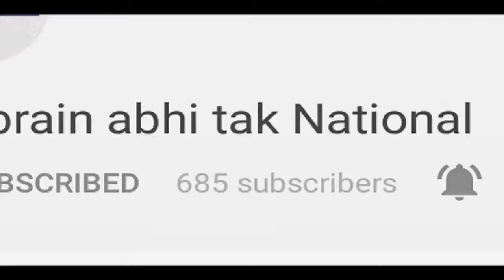दूल्हा रिक्शे पर लेकर आया बारात || Khabrain Abhi Tak Live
Click आपका साथ हमारा...अब एक क्लिक पर जुड़िए पूरी दुनिया की हर छोटी बड़ी खबरों से जिनसे आप अब तक थे दूर...अब हर खबर को मुद्दा हम बनाएंगे...बस देश,दुनिय की तमाम खबरों से जुड़े रहने के लिए चैनल पर करें Like…share...& comment...